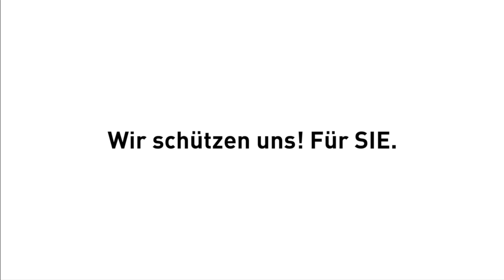soH - Isolation | Wir schützen uns! Für SIE.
MEHR AUS DEN SOLOTHURNER SPITÄLERN